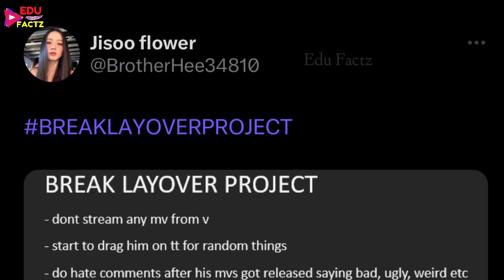Blackpink Mission To Flop V 😡 Boycott BTS V New Song 😭